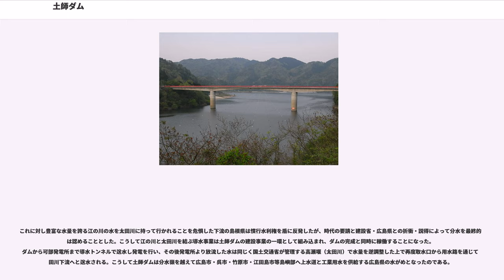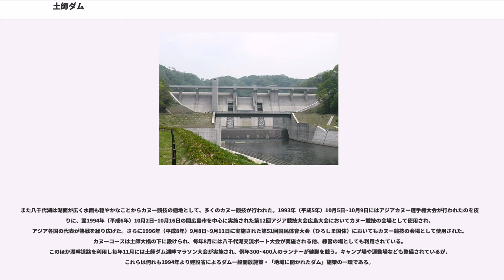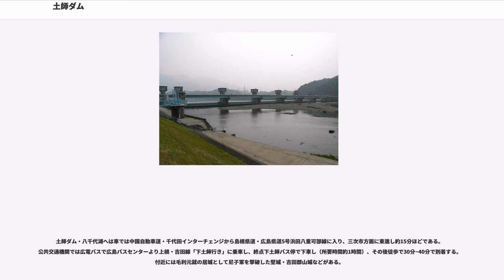土師ダム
土師ダム（はじダム）は広島県安芸高田市八千代町大字下土師地先、一級河川・江の川本川上流部（かつては可愛川と呼ばれていた）に建設されたダムである。

国土交通省中国地方整備局が管理する国土交通省直轄ダムで、江の川本流に建設された唯一の特定多目的ダムである。堤高50.0mの重力式コンクリートダムで、江の川の治水と、広島市や芸予諸島など広島県中央部への利水を目的としており、分水嶺を通じて太田川水系に導水をしている。広島市の重要な水がめの一つ。ダムによって形成された人造湖は当時の所在自治体であった八千代町に因み八千代湖（やちよこ）と命名され、財団法人ダム水源地環境整備センターが選定する「ダム湖百選」に、当時の八千代町の推薦で2005年（平成17年）に選ばれている。

「中国太郎」と呼ばれ、中国地方最大の河川である江の川は古来から灌漑のための農業用水で利用されており、三次市を中心とする三次盆地を始め12,000haを潤している。また、断魚渓に代表されるような急流河川でかつ流域面積3,874平方kmである事から水量も豊富で、水力発電の適地でもあった。こうした事から1942年（昭和17年）には支流の神之瀬川に日本発送電株式会社により沓ヶ原ダム（重力式コンクリートダム・堤高19.5m）が完成したのを皮切りに、戦争による中断を挟み1949年（昭和24年）には高暮ダム（重力式コンクリートダム・堤高69.4m）が完成。さらに1953年（昭和28年）には日本発送電分割・民営化により誕生した中国電力株式会社によって江の川本川中流部に浜原ダム（重力式コンクリートダム・堤高19.0m）が完成するなど、現在までに多くの水力発電所が建設されている。

治水事業に関しては、浜原ダム完成の同年に建設省（現・国土交通省）直轄管理河川に指定され、堤防築堤を主体とする河川改修を行っていた。だが、1965年（昭和40年）、江の川流域は6月・7月と連続して大水害に見舞われ各所で堤防決壊等を招き三次市等に莫大な被害を与えた。これを機に建設省中国地方建設局（現・国土交通省中国地方整備局）は「江の川水系工事実施基本計画」を改訂。80年に一度の確率で発生する大洪水（昭和40年洪水）を参考に新たな洪水調節対策を立て、その中心として下土師地点にダムを建設する計画を立てた。

ダムは1963年（昭和38年）に予備調査が開始されたが、その時は「下土師ダム」という名称で計画されていた。後に現在の名称へと変更になった。ダムは特定多目的ダム法に基づく建設省直轄事業として建設されることとなり、1966年（昭和41年）より実施計画調査に入った。だが、ダム建設によって下土師部落など203戸が水没することとなるため、「下土師ダム対策委員会」による反対運動が顕在化し補償交渉は丸4年を費やした。だが、1970年（昭和45年）8月21日に補償交渉は妥結し本格的な工事に入った。本体工事期間中に洪水が発生し建設設備が流失する被害もあったが、概ね順調に工事は進展し1974年（昭和49年）3月、8年の歳月を費やして完成した。

ダムの目的は三次市までの江の川の洪水調節と不特定利水、支流部へのかんがい、広島市など県中央部への上水道及び工業用水道の供給、そして中国電力による認可出力38,000kWに及ぶ水力発電である。多目的ダムの中では用途が広い。

治水目的については、江の川における過去最大の洪水流量である昭和40年6~7月豪雨を基準に、ダム地点における計画高水流量・毎秒1,600トンを毎秒500トンに低減（毎秒1,100トンをカット）させる。他の治水事業（堤防改修など）と併せ治水基準点である尾関山地点において毎秒7,600トンの洪水流量を毎秒7,000トンに低減させる。また、不特定利水として毎秒3.0トンの補給を沿岸の既得農地に供給し、慣行水利権分の取水量を維持させる。

これにより江の川本川の洪水調節は図られるが、中国地方の全河川を氾濫させた1972年（昭和47年）7月の「昭和47年7月豪雨」で三次市は壊滅的な被害を受け、建設中の土師ダムも工事設備が流失する被害を受けた。この時は三次市内で14,000戸が浸水し23名の命が奪われた。この被害の原因は三次市内で江の川に合流する西城川と馬洗川が原因であり、馬洗川の堤防決壊が三次市に壊滅的な被害を与えた。これを機に1973年（昭和48年）、土師ダム建設中に「江の川水系工事実施基本計画」が改訂され、既に予備調査が行われていた馬洗川の...